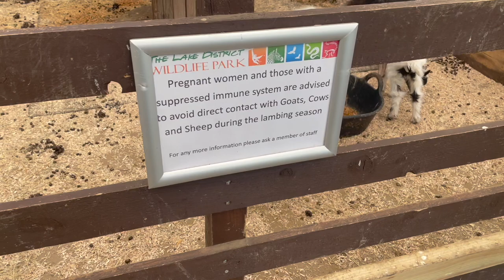LAKE DISTRICT WILDLIFE PARK & HOMEMADE PIZZAS | Holiday Day 4